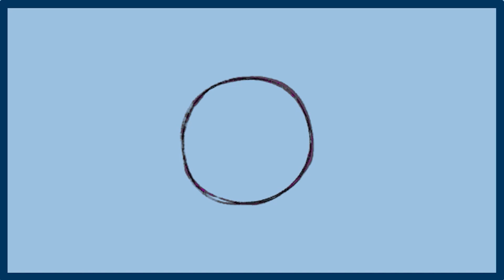Main reason for low sperm count | Dr. Health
In this video, Himanshu Dhawan will tell you how to increase sperm count in just one month.

If you have any queries regarding oligospermia, you can contact the number provided. You can also share your reports through WhatsApp with our expert team of doctors who are ready for your service.

Following are the reasons for Oligospermia-
--Morphology(bad sperm structure)
--Motility(less than 50%)
--Sperm count(less than 15 million)

Treatment of Oligospermia is easier in Ayurveda as compared to Allopathy or Homoeopathy. Visible results are seen in 15 days of treatment. Ayurveda identifies the root cause of oligospermia and cures the disease. It is possible that if you are having a medical history it might be the reason for Oligospermia.

Indigestion may develop Oligospermia as the body is not getting the required nutrients. Unhealthy lifestyle can affect sperm count.